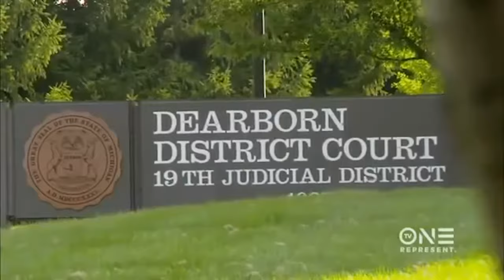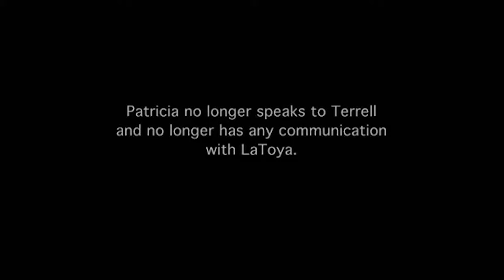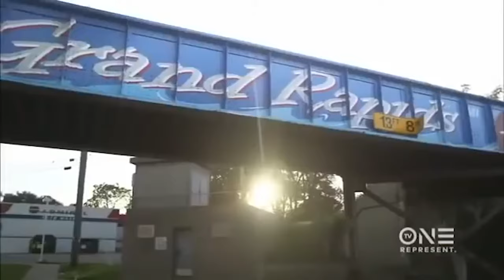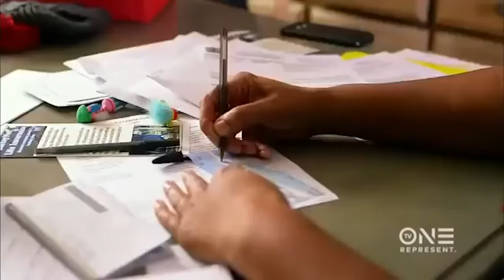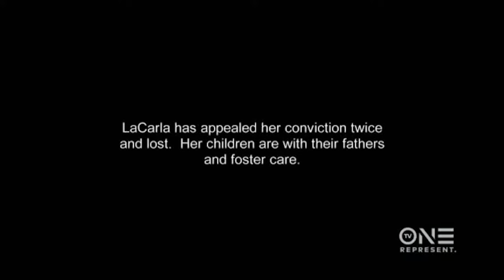Anything For My Man 3 2020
These 2 women did unthinkable things for their man